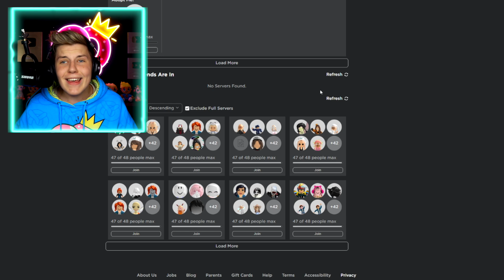*THE BEST* HALLOWEEN TRADES!! Prezley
Prezley trades the new halloween pets in adopt me in the 2023 halloween update.

5 ADOPT ME CODES THAT WILL WORK FOREVER!!

adopt me
play adopt me
prezley
prezley adopt me
sunny x misty
jeffo
striker 180x
avocado playz
cookie cutter

Prezley likes watching
sunny x misty
jeffo
avocado playz adopt me
and more!